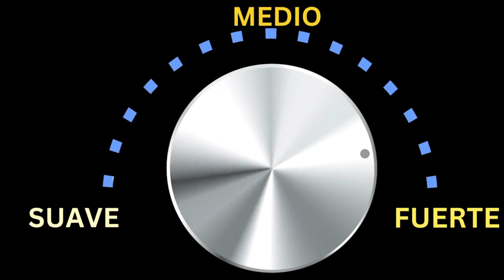Cantar NOTAS ALTAS sin dolor | Clase de Canto 7/9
¿REGRESASTE PARA HACER LA RUTINA? Sigue las estampas 👇
00:00 Introducción
01:27 Relajación
03:08 Respiración Messa di voce
07:01 Rango BR-U
09:00 Resonancia (Bostezo mañanero)
10:55 Resonancia (gallina)
12:52 Repertorio (brr abrupta)